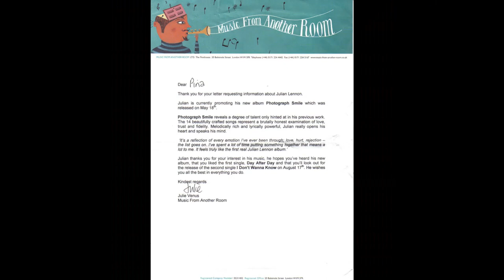Think Earth 2023 Save Me 4 Julian. Mix by P.J. See description and pinned reaction. @JulianLennon​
Save Me (Hadron Sounds Remix) · Julian Lennon · Hadron Sounds

Think Earth 23

Producer: Hadron Sounds
Composer: Gregory Darling
Composer: Julian Lennon

Yo Piepeltjes!

Salient detail/A piece of serious information: I have a very broad taste in music: The sound of music music (that musical) to hard rock and everything in between. With Dutch. am I pickier. I can't appreciate everything about Dutch music. NO carnival music (!) I just discovered that I think indigo and alternative rock are the best styles of music./Saillant detail/Een brokje serieuze informatie:
Met Nederlandstalig ben ik wat kieskeuriger. Van Nederlandstalige muziek kan ik niet alles waarderen. Ik houd meestal niet van de carnavaleske muziek: Ik heb net ontdekt dat ik indigo en alternative rock de beste muziekstijlen vind.

HET enige echte Pina Jones kanaal van 2023:

YouTube.com/@Pinaaah

En dit zijn de 20 andere kanalen:

YouTube.com/@Pinajones

YouTube.com/@Pientje

Youtube.com/@YoPeople

YouTube.com/@SnowPien

YouTube.com/@THEMarkDavidChapman

YouTube.com/@MarkDavidChapmanAkaNemo

YouTube.com/@ArtistsAgainstInjustice

YouTube.com/@ArtistsAgainstApartheid

YouTube.com/@Snowdoggydog

YouTube.com/@ErwinaAkaPina

YouTube.com/@ErwinaAliasPina

YouTube.com/@ErwinaAkaPinaJones

YouTube.com/@PinaJonesOfficial

YouTube.com/@GerrettaErwinaHoogendijk

YouTube.com/@Erwina-Hoogendijk

YouTube.com/@BigSmileRadio

YouTube.com/@TheArtistsAgainstInjustice

YouTube.com/@MySnowDog

YouTube.com/@NoMoreApartheid

YouTube.com/@PunkRockersPeaceBand

YouTube.com/@DJPinaJones

YouTube.com/@Pinakkio

YouTube.com/@ThePunkRockersPeaceband

YouTube.com/@TweeJs

YouTube.com/@JinglefabriekJones

YouTube.com/@ThePinaJonesExperience

YouTube.com/@Pienie

YouTube.com/@Erwina4